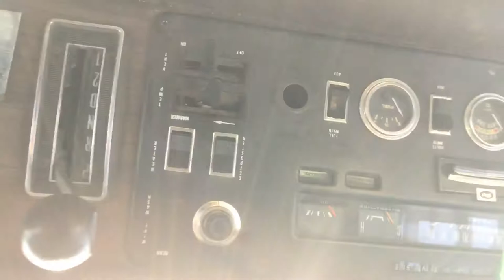1972 Winnebago Indian RV trailer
ビンテージの車を紹介していくチャンネルですー
第一弾としてWinnebago の紹介です